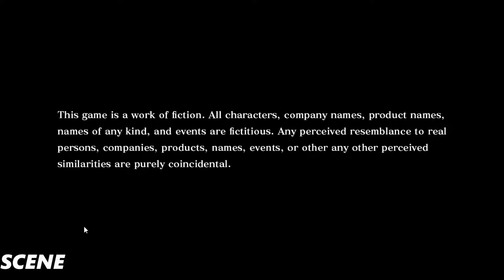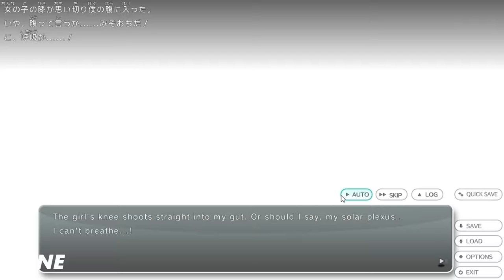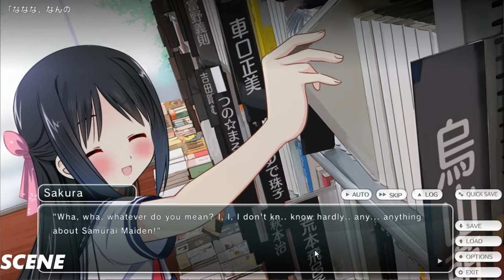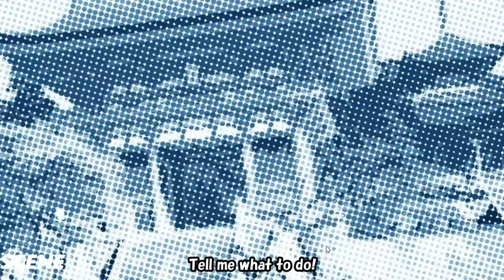Tokyo School Life Walkthrough PART1 LET'S PLAY (1080p) ULTRA